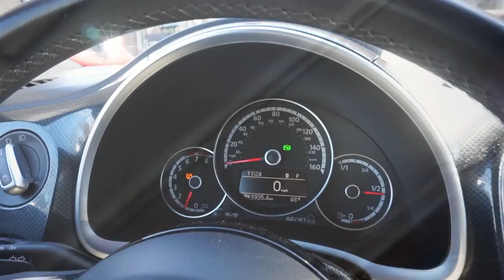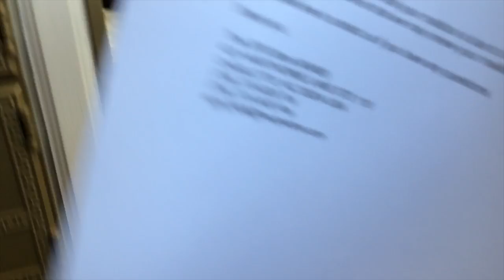Huge Tip for First Time Cruisers! - vlog 148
Huge tip for first time cruisers. Track along with our day and then join us as we cover an essential tip for first timers. 23 days until we cruise on the Carnival Liberty!

Support us for free by shopping on Amazon through this

*OUR VLOGGING GEAR
Sony DSC-HX80
Camera Case
Wind Muffs
Waterproof Action Camera
Bendable Tripod
iPhone 7 plus
Lavalier Mic for iPhone

*CRUISE GEAR WE HAVE USED AND RECOMMEND
Packing Cubes
Lightweight Backpack
Travel Locks
Luggage Tags
6 Port USB Charger